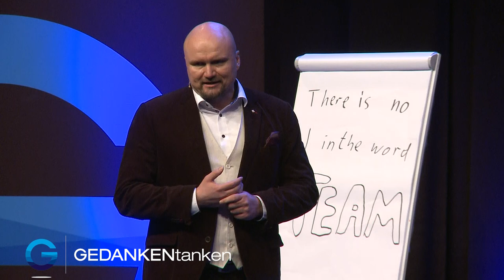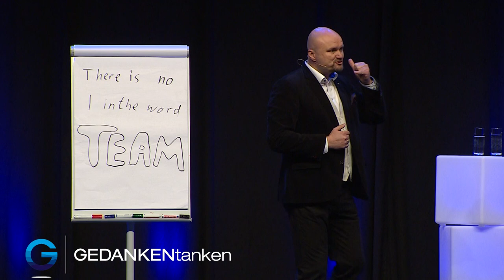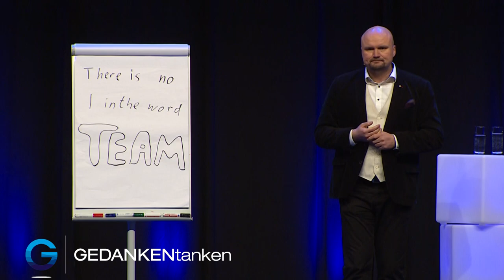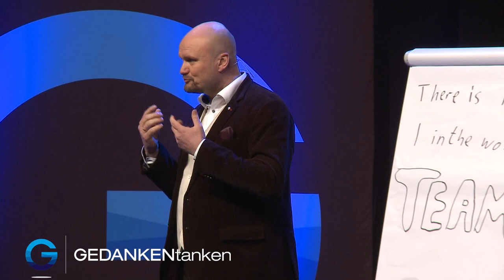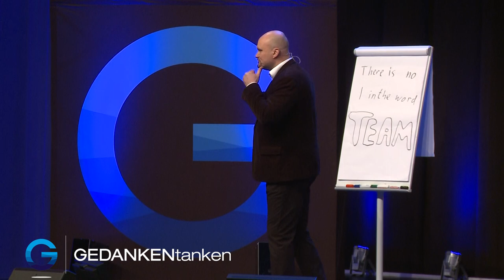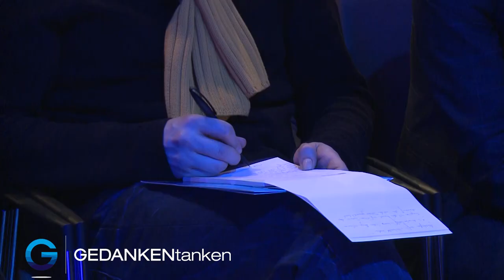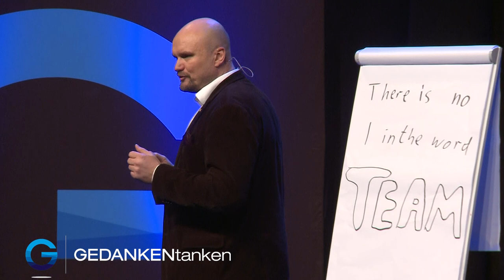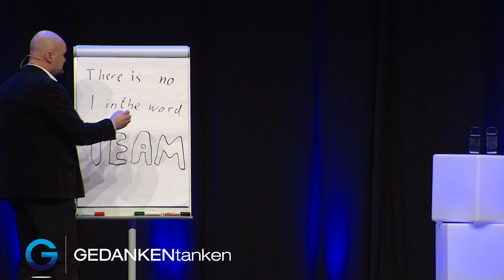Teamwork: Anleitung für erfolgreiche Teams // Bernhard Zytariuk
Erfolg im Team: So geht Führung! Bernhard Zytariuk ist Experte für Führung und Teamwork. Denn gute Führung funktioniert nur, wenn das Teamwork stimmt. Wenn die Beziehungen am Arbeitsplatz gut sind, dann ist das Team auch motiviert - Und erfolgreich!

► Jede Woche neue Videos mit tollen Vorträgen und Impulsen unserer Top-Speaker.

Bernhard Zytariuk verfügt über 20 Jahre Erfahrung in verschiedenen Führungspositionen im öffentlichen Dienst. Personalführung, Ausbildung, strategische Planung und operative Logistik gehörten zu seinen Aufgabengebieten. Aus seiner Zeit als Major bei der Bundeswehr spricht er bei der 2. Berliner Rednernacht und erklärt, wie er Teamführung in Extremsituationen gemeistert hat.